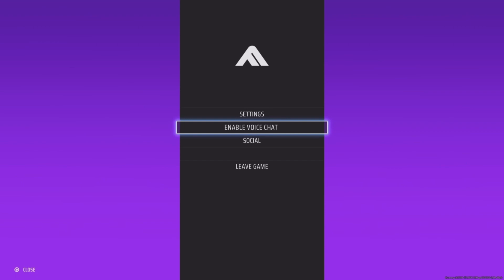The Finals Part 2